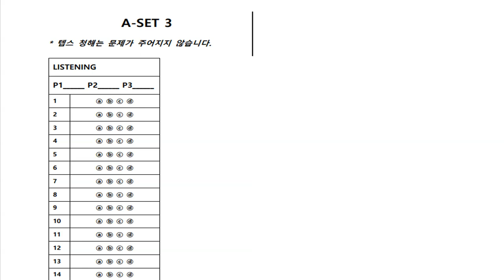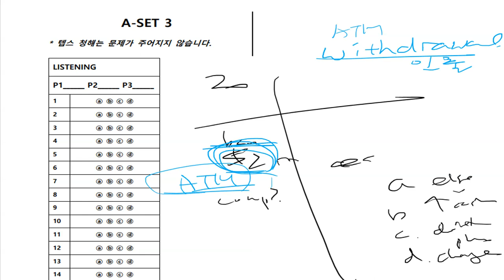텝스 청해 파트 2 Q 20 320A Day 04